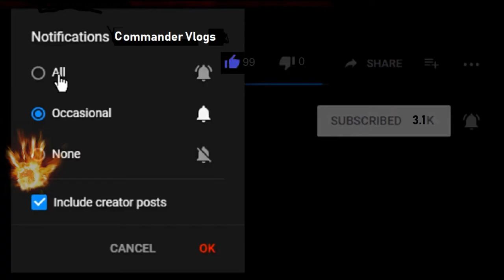Cleaning Whole House Time Lapse / Cleaning Motivation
Did some house cleaning today. I cleaned the whole house and recorded it all in time lapse. It feels great to have everything clean. I hope it gives others some cleaning motivation. Having a clean environment makes it easier to think and concentrate and feel more at peace and less stressful. It feels great to be clean.

COMMANDER VLOGS
8315 NORMANDY ST SE 643

Tube buddy
A YouTuber's Best Friend! A Must Have Tool...

Thanks!
NBRS COMMANDER
AKA
COMMANDER VLOGS